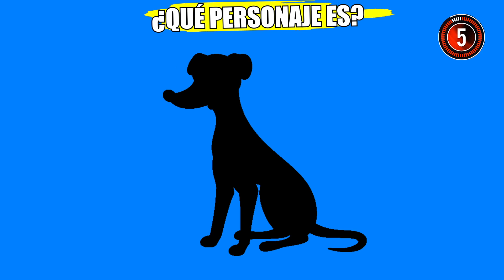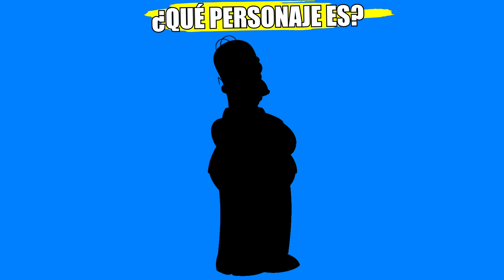#269:¡ADIVINA EL PERSONAJE SECRETO! |Adivina la Caricatura Con Emojis peliculas con emojis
¡ADIVINA EL PERSONAJE SECRETO! Adivina la Caricatura Con Emojis peliculas con emojis
adivina la pelicula con emojis adivina la caricatura con emojis  adivina el personaje secreto videos de acertijos  acertijos de caricatura las teorias de los simpson los simpson predicciones de los simpson adivina deque caricatura son estos emojis adivina la pelicula adivina la caricatura peliculas con emojis sonic preguntas y respuestas